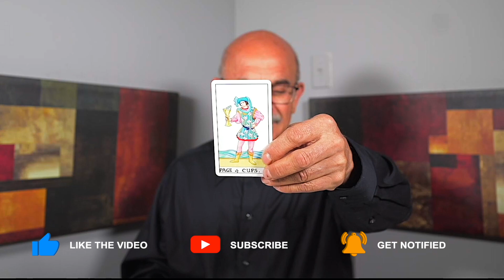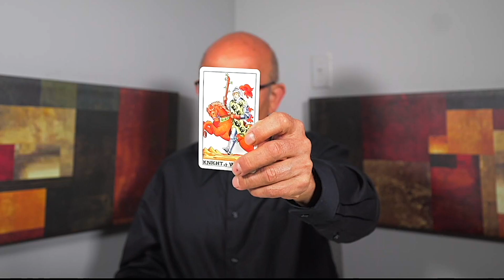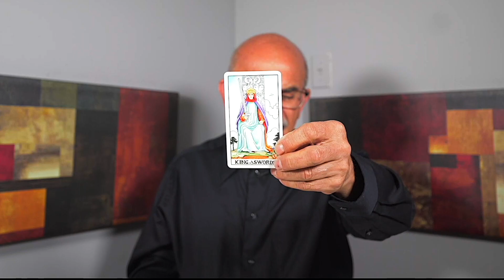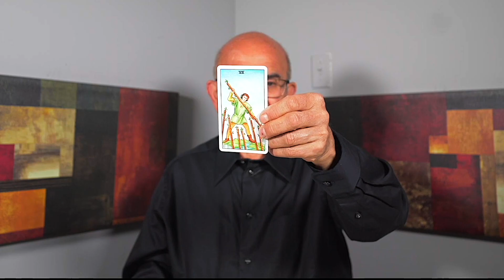VIRGO — ADDICTED TO THIS CONNECTION THEY ARE COMING FOR YOU! — AUGUST 2023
Welcome to my tarot reading for Virgo! Get ready to embrace the exciting journey that awaits you. In this powerful tarot reading, we will explore the cosmic energies surrounding your sign, offering guidance and insight for the next chapter of your life.

As a Virgo, you are about to embark on a transformative path filled with new possibilities and opportunities. This tarot reading is designed to empower and guide you as you step into your next chapter with confidence and determination.